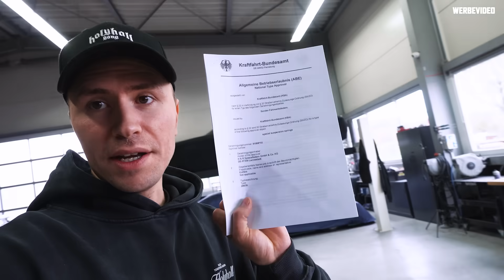Holyhall | NEUES AUTO + NEUE TEILE | Mal wieder ENTSPANNT SCHRAUBEN 😍 GOLF 8 GTI H&R FEDERN ❤️‍🔥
NEUES VIDEO JEDEN MITTWOCH 18:10 UHR.